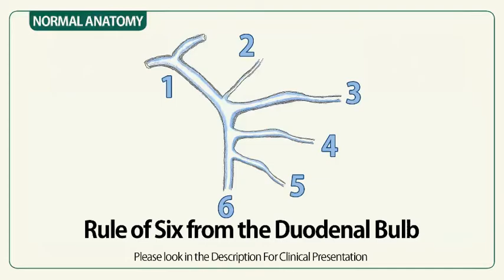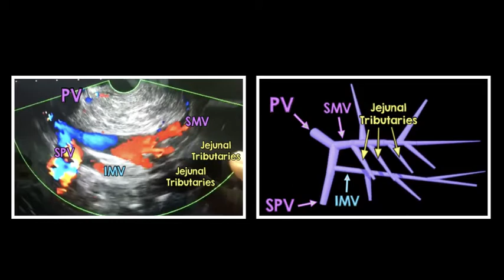Rule of Six from the Duodenal Bulb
The rule of 6 from the duodenal bulb!!!
This basic anatomy has an implication on the management of the patient!!! Involvement of first or two tributaries of SMV by a malignant mass renders vascular reconstruction much more difficult or even unfeasible as the diameter of the vein becomes smaller with long segment involvement.
This emphasizes the great value of applied anatomy.